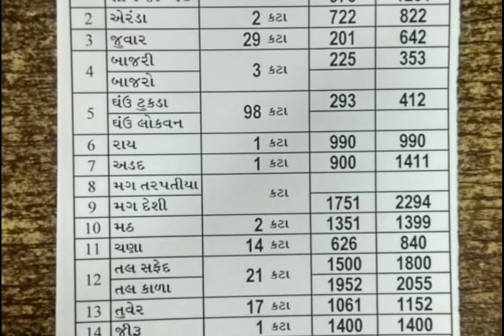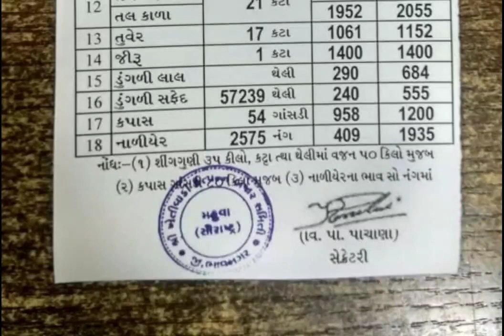મહુવા માર્કેટીંગ યાર્ડ ના બજાર ભાવ તા.02-02-2021 Commodity price rate Mahuva marketing yard